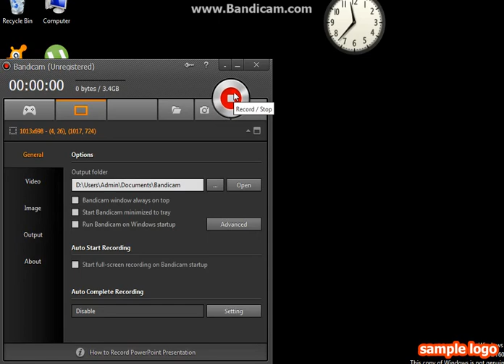mineckraft skaj haus